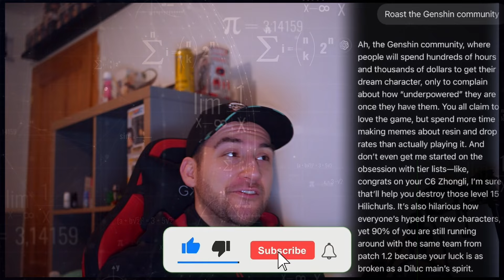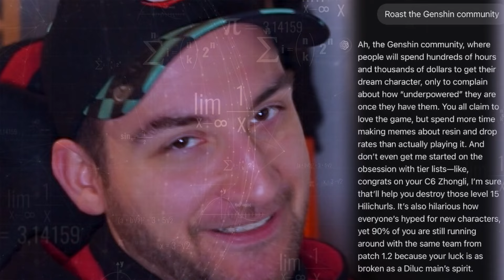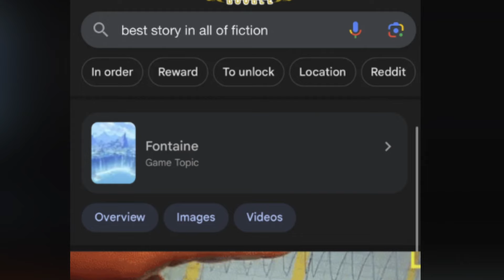What ChatGPT Hates About Genshin Impact Players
Watch as ChatGPT hilariously roasts Genshin Players in this funny and meme-filled video! If you're a fan of Genshin Impact, you won't want to miss this entertaining content.